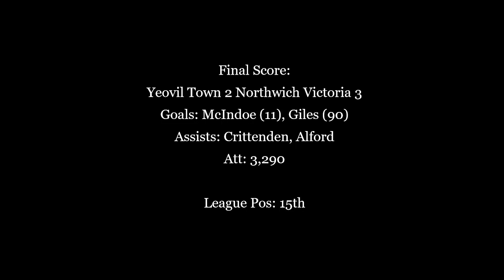Gary Johnson's first game in charge of Yeovil - at home to Northwich, 2001/02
In the summer of 2001, new Yeovil managed Gary Johnson inherited a team in some disarray, having pushed Rushden to the last game of the season in 2000/01 but subsequently lost a number of the best and longest serving players. Johnson's first job was to replace keeper Tony Pennock (with Jon Sheffield), striker Warren Patmore (with Carl Alford) and creative midfielder Ben Smith (with Lee Johnson). The Glovers had also lost right back David Piper, who would eventually be replaced by Adam Lockwood in September, but they started the season with no recognised right back, and Nick Crittenden deputising. The first few months of Gary Johnson's tenure were mixed to say the least, with some shocking defending and a number of home defeats mixed in with some better performances. It would be fair to say, that it all worked out okay in the end.